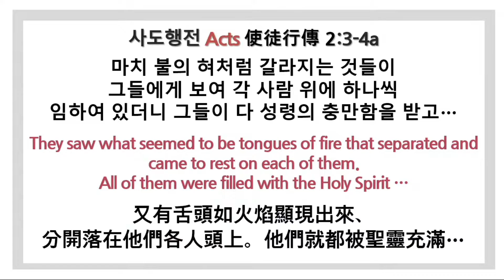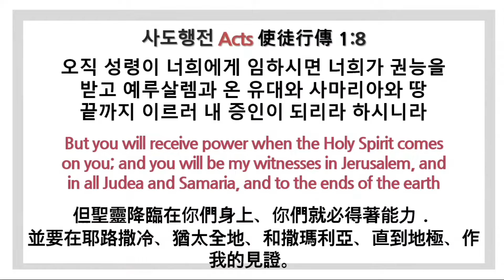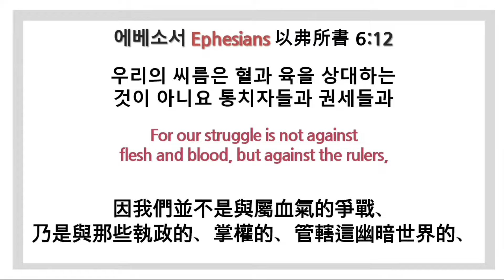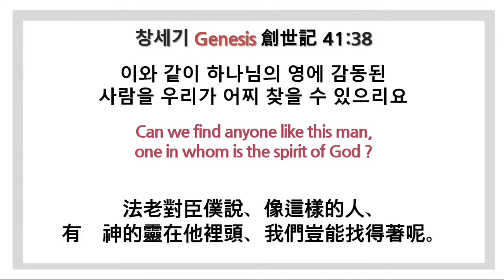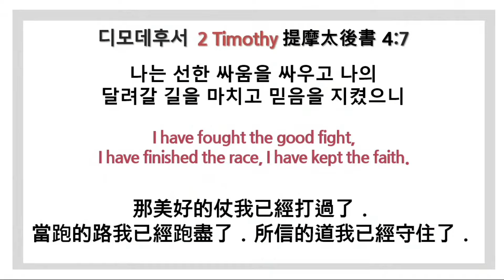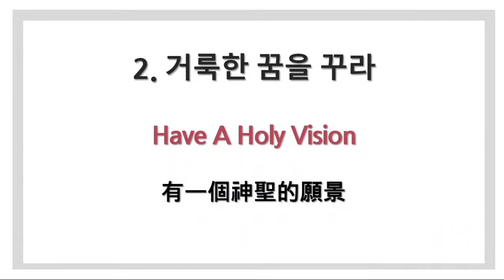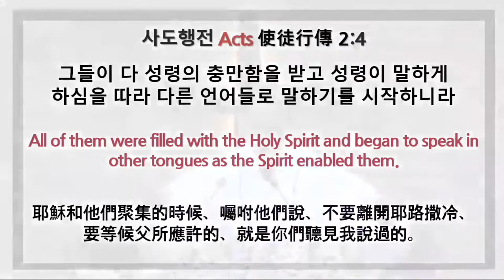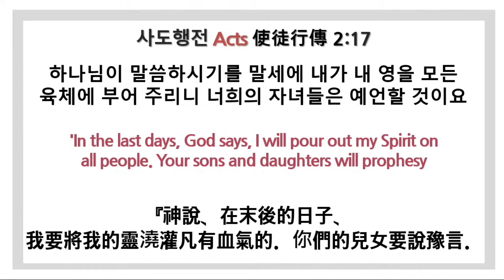2022년 06월 05일 홍콩순복음교회 이상윤 담임목사 주일설교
제목: 성령의 능력으로
날짜 : 2022년 06월 05일
본문 : 사도행전 2장 1-4절
설교: 이상윤 담임목사

07:00 AM (Korean Sermon with English, Cantonese simultaneous interpretation)

● 주일예배
1부 - 오전 9:00
2부 - 오전 11:00 (한국어 설교, 영어&광둥어&보통화 동시통역)
3부 - 오후 2:00 (영어설교, 광동어 동시통역)

● Sunday Service
1st -  9:00 AM
2nd - 11:00 AM (Korean Sermon with English, Cantonese, Mandarin simultaneous interpretation)
3rd - 2:00 PM (English Sermon with Cantonese simultaneous interpretation)

오전 10:30 ("성경을 펴라: 히브리서)

오후 7:40

● 주일학교
프리파워 (유치부) - 오전 11:00
키즈파워 (초등부) - 오전 11:00
틴스파워 (중고등부) - 오전 09:00
Walkers (청년부) - 오전 11:00
Sunday School (국제부) - 오후 2:00